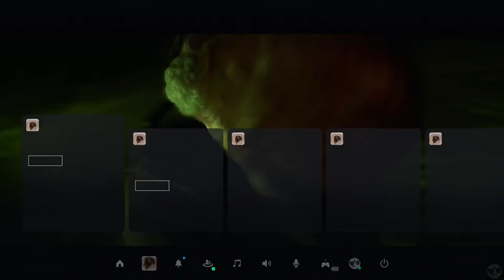Let's Play House of Ashes Part 13 [PS5] Five Alive Ending (Blind)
🐧 Let's Play House of Ashes, Book 3 of the Dark Pictures Anthology, Blind - Lethal Difficulty part 11: Five Alive Ending, our 1.5 Five Alive Run! The next game following the wonderful Man of Medan, Little Hope, and Until Dawn before that! This company has a track record of producing high-quality horror stories and I can't wait to share this next one with you. Rated M by the ESRB, because this is a story filled with horror! Just like it's predecessor, we will be encountering the supernatural and unexplained as we try to survive! How many of us will make it through the story and what unique story will we tell?

🐧 Unlike previous games played on this channel, each story told in this game is different and unique based on character decisions. While we will try to get all the paths, all the QTEs, all the deaths, and all the story... the beauty of this game is it might not be possible. But your FlightlessBird will do the best he can do before moving onto the fourth dark pictures game: The Devil in Me, expected to be released in 2022?

🐧 This game was made for the PS5! Unlike the previous, this will bring us new challenges and experiences not yet to be experienced. It is my hope to bring to you many other horror games on this channel, check out our playthroughs of Silent Hill 1-4 for example, with the others coming after. I am a HUGE fan of Until Dawn, having played it multiple times and can't wait to dive into more horror stories. Our first horror game on the channel was a point and click adventure called Gabriel Knight: Sins of our Fathers. This expects to have many more scares... but go check out that playthrough if you have not seen it.

🐧 Hello! I am the FlightlessBird and I’ve been playing video games for a very long time. Our story-based channel was originally designed to highlight games from the past which are continuing to define games into the present. We are in a renaissance of gaming at the moment, for good reason! These older games are fantastic! Whether the game is a point and click adventure, RPG, adventure, action, horror, puzzle, visual novel, etc... I want to try and letsplay them. We look to the past for some amazing games but we are also now looking to the future and it looks bright for gaming and story-telling!

🐧 The beginning of this playlist, our DPA #3 Let's Play House of Ashes Playlist, the first run, the Theatrical Cut

🐧 The beginning of our DPA #1 Let's Play Man of Medan Playlist, the first run, the Theatrical Cut

🐧 The beginning of our DPA #2 Let's Play Little Hope Playlist, the first run, the Theatrical Cut

🐧 Buy and download this game on PS4/PS5! Thank you Supermassive for these amazing games!

🐧 About HouseofAshes (thanks to the Dark Pictures fandom wiki): House of Ashes is the third installment of The Dark Pictures Anthology series. It is an interactive horror game developed by Supermassive Games and published by Bandai Namco Entertainment for a multi-platform release on PlayStation 4, Xbox One, PC and, for the first time, on PlayStation 5 and Xbox Series X/S on October 22, 2021.

As the first game in the anthology to be released on a new generation consoles, House of Ashes also features many new mechanics.

The most important innovation is a difficulty setting: Forgiving, Challenging and Lethal. Players are now able to adjust the speed of QTE execution to their liking. Aiming QTE has changed - instead of aiming at a specific point, it is now enough to aim at a zone. Fixed cameras are entirely replaced by a 360-degree camera, and the flashlight has also been added, allowing to explore dark caves in search of secrets and paths. If the character does not have a flashlight, they may have an alternative source of illumination (lighter or torch).

House of Ashes follows five main protagonists, who fall underground during an unexpected earthquake and end up in an ancient Sumerian temple. The playable characters are four Americans - three military personnel and one CIA agent - and one Iraqi soldier.

Supporting characters and antagonist include: other members of the American raiding party and the Iraqi patrol, figures from the Akkadian Empire and underground monsters living in the temple.

🐧 Join me as we play through this series! I hope you enjoy! I look forward to seeing how you fared in this series and what choices you made!

🐧 If you liked this game, join us in the next (and final?) game of the Dark Pictures Anthology, coming soon from a FlightlessBird near you! =)